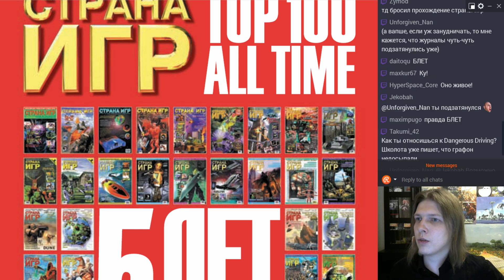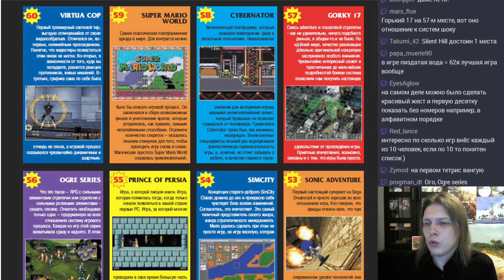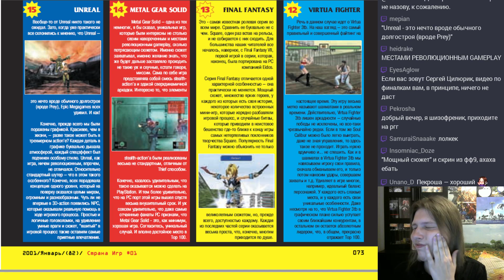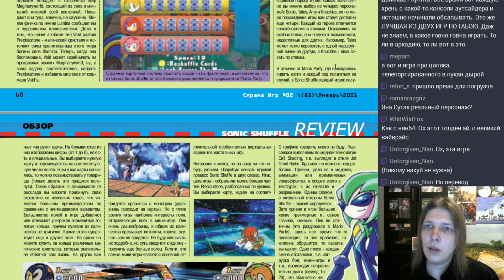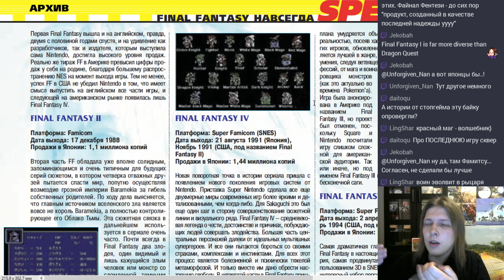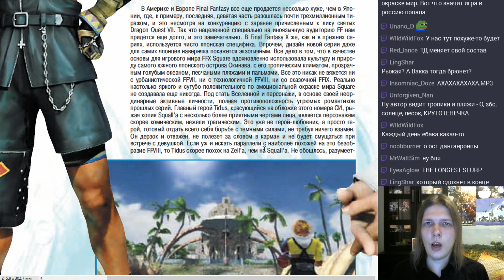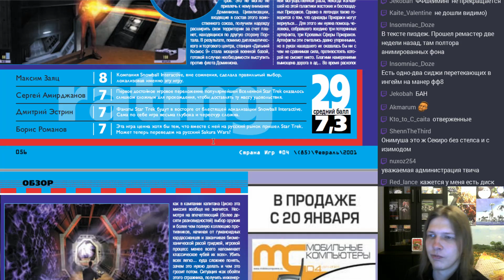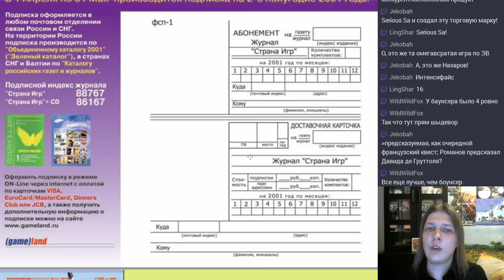Страна Игр 2001: история Final Fantasy, топ 100 игр